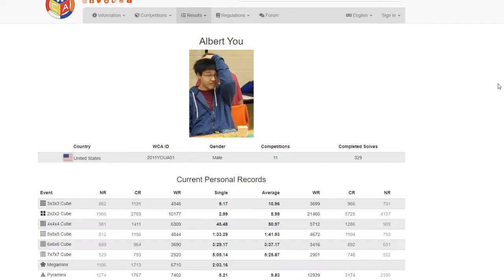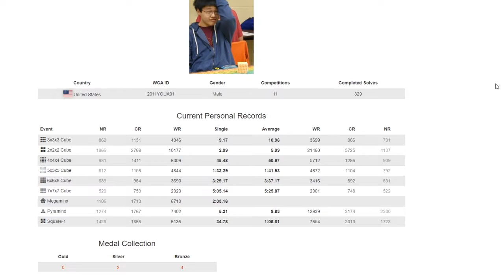A Cuber's Life Episode 2: Cyoubx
Episode 2 of A Cuber's Life featuring Cyoubx.